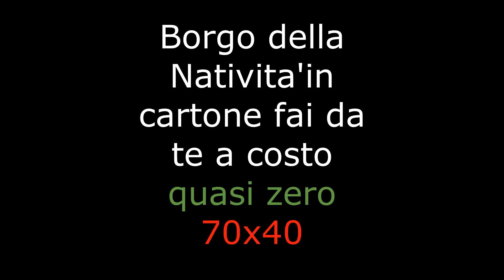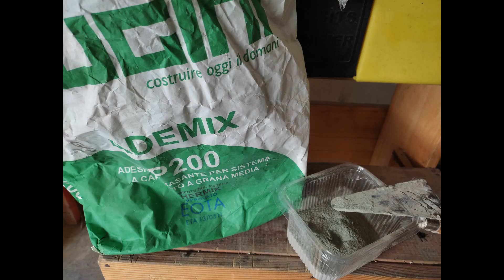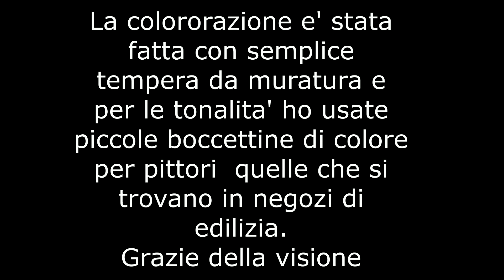Presepe Natale 2022 nativita' fai da te costo quasi ZERO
Da premettere che sono un amatore dei presepi nulla di prefessionale solo a livello amatoriale questo borgo e' stato costruito interamente con materiale di riciclo o materiale che gia' avevo  durata della costruzione circa 10 giorni .Se ti fa piacere aggingi un like e scriviti al canale.